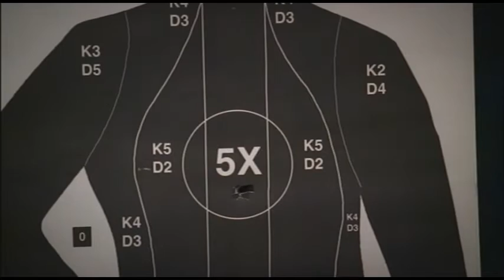Criminal Minds - Walk Thru The Nightside - Julia Ecklar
Hotch